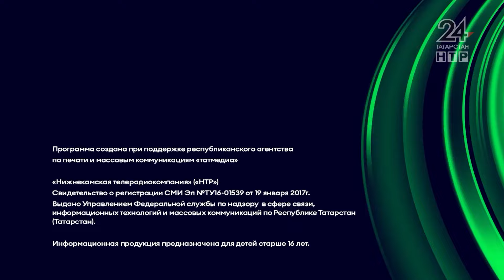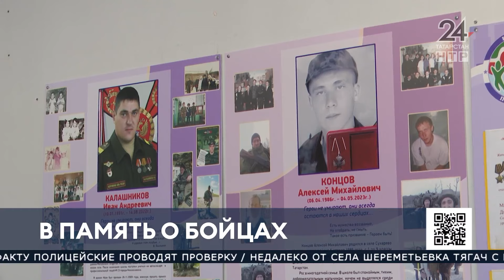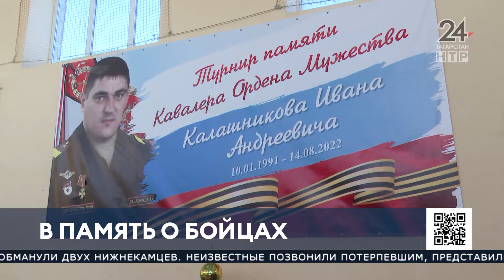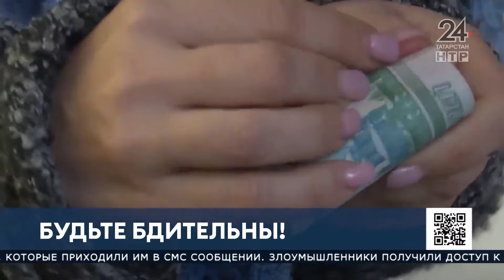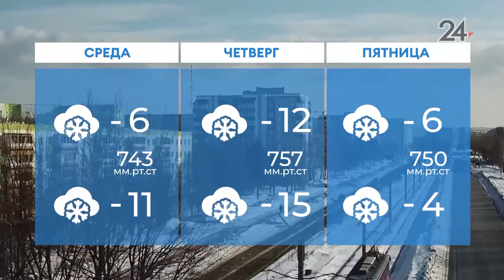Новости Нижнекамска. Эфир 15.01.2024